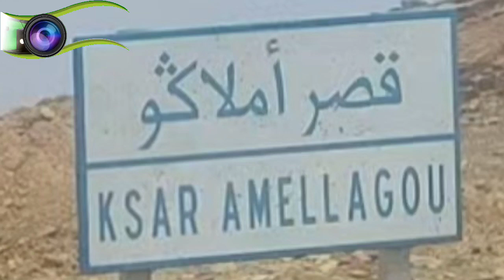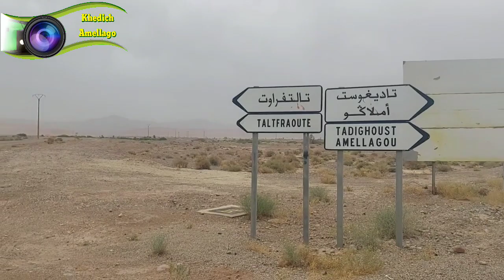Amellago Tadighoust Taltefraout أملاكو تاديغوست تالتفراوت